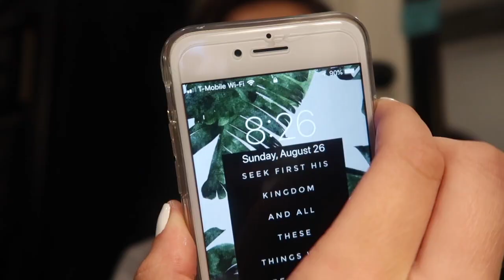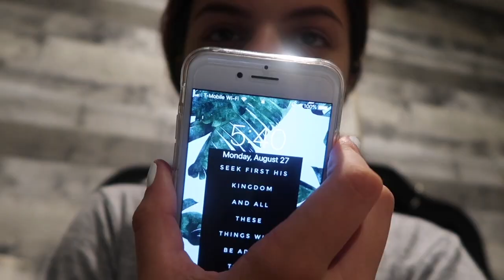GRWM: FIRST DAY OF HIGH SCHOOL | Emmy Adela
watch me get ready for the first day of my sophomore year :)